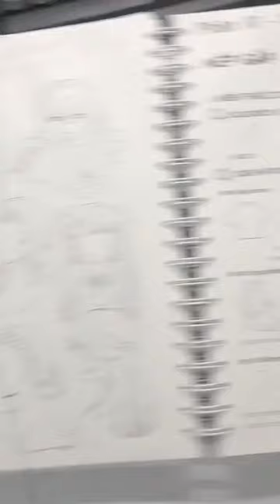Tips Vẽ Tóc Xoăn Đơn Giản 💖 | Bạch Nhược Vũ